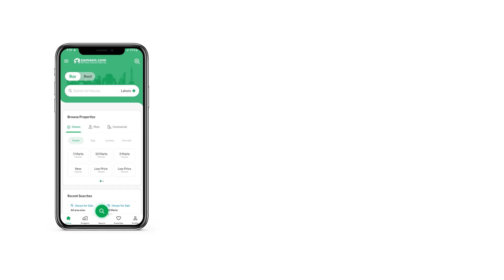5 MARLA HOUSE FOR SALE IN DHA 9 TOWN DHA LAHORE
5 Marla House Is Available For Sale In DHA 9 Town Block B Lahore.